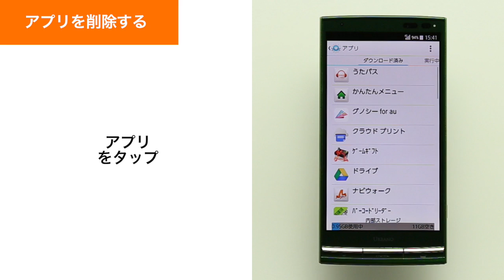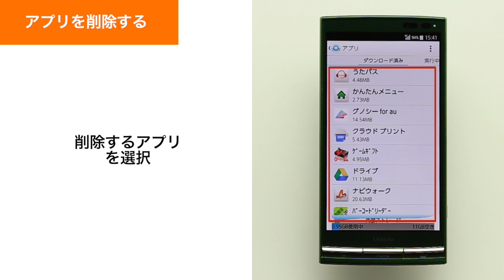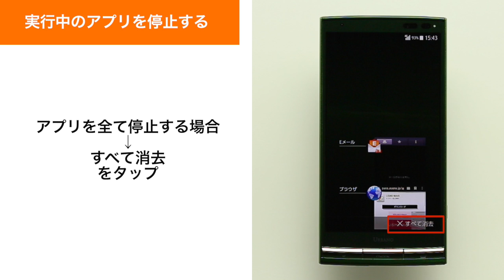【URBANO L03】アプリの削除・停止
アプリの削除・停止方法をご紹介します。

他の操作設定方法はWEBサイトからもご覧いただけます。